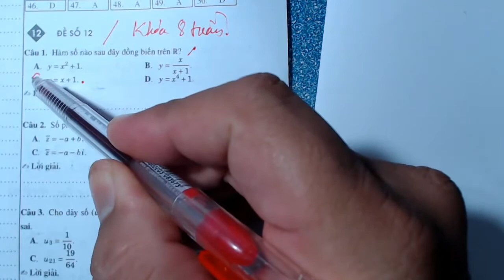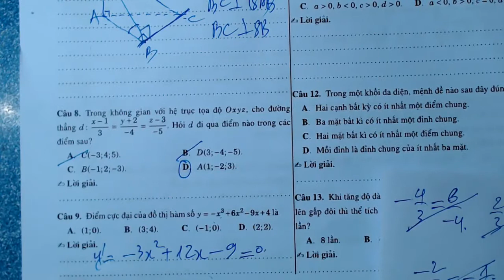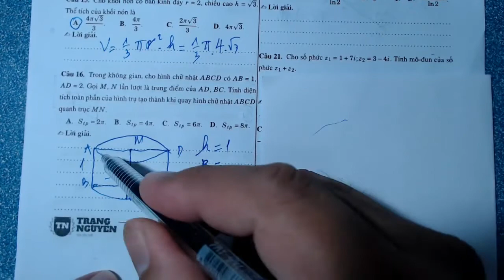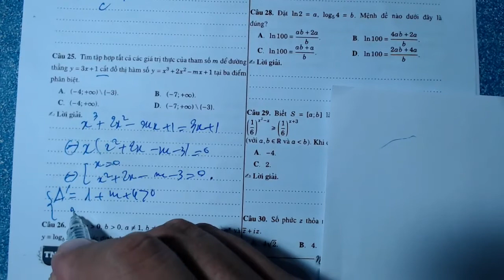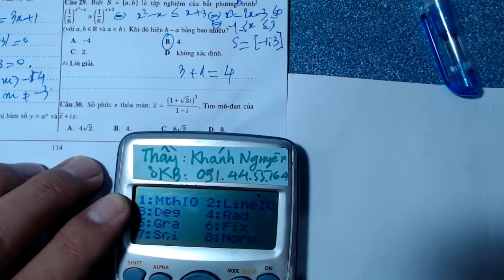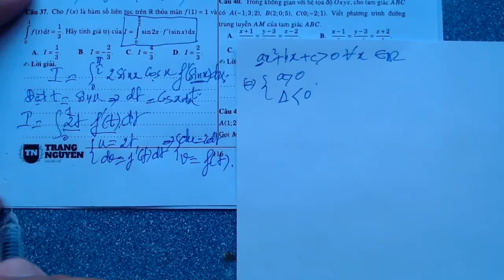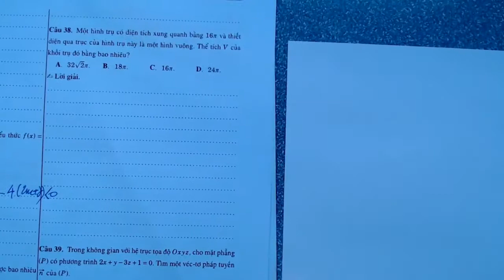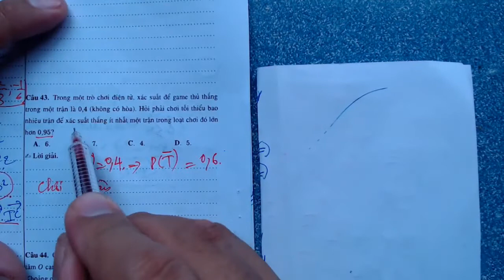[FULL] ĐỀ SỐ 12 CƠ BẢN - BỘ 39 ĐỀ CHIẾN THẮNG KÌ THI THPTQG (CÓ ĐỀ TRONG PHẦN MÔ TẢ)